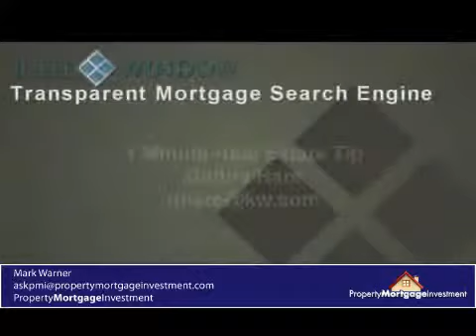Let us Take Care of You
Bruce Bills talks to Donna Hare about being a real estate agent in the midwest.  Donna says the most important thing is for professionals to take care of their clients.